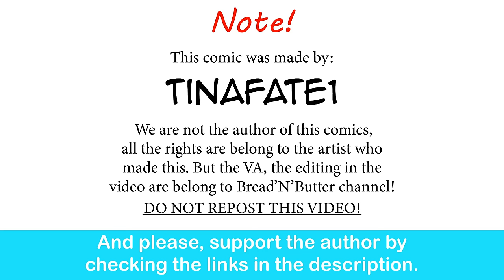The Dragon Tamer: Erased | CEO of MI.LFS comic dub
Time to save Yuko!